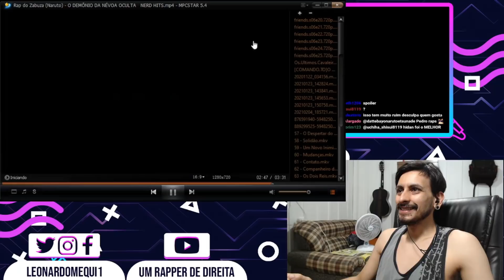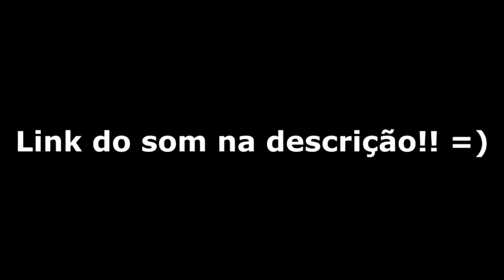Rap do Zabuza (Naruto) - O DEMÔNIO DA NÉVOA OCULTA | REACT EM LIVE